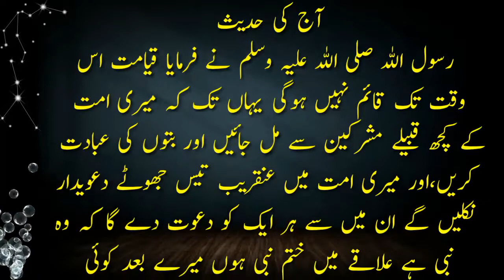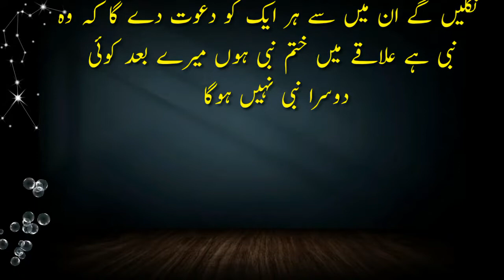Aj Ki Ahdees | Aj Ki Achi Baat | Urdu Quotes | Deen Ki Barkats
This is very informative knowledge able moral story Series of Deen Ki Barkat Through this series of moral stories we tried to provide you life changing lessons in a very interesting way. This information in moral stories and quotes and Aqwal e Zareen can make you a better citizen of society. Keep watching our videos for good lessons to make your life better and happy.

New Urdu Quotes | Hazrat Ali Quotes In Urdu  | Hindi Quotes | Knowledge In Urdu Hindi |Shorts

OUR EFFECTS

We are constantly working hard  on making the (Deen Ki Barkat better and more entertaining and Informative for you. We need your support to get going.
Please feels free to comment box for any queries / suggestions / problems or if you just want to say hello. We would love to hear from you.